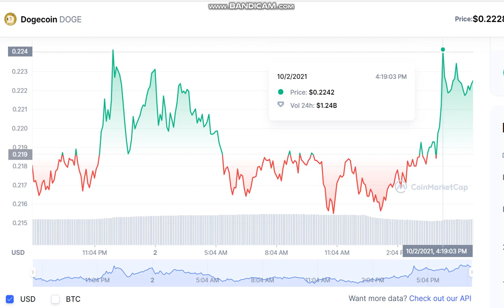Dogecoin DOGE - Dogecoin to USD Chart